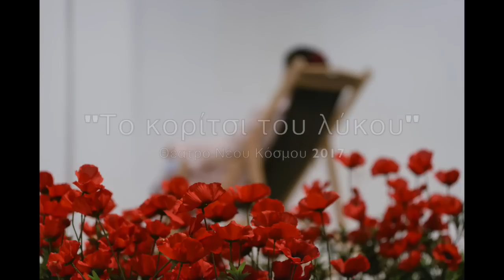"Το κορίτσι του λύκου" - μουσ. Κωστής Μαραβέγιας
"Το κορίτσι του λύκου" της Ειρήνης Φαναριώτη/Θέατρο Νέου Κόσμου 2017
Μετάφραση - Σκηνοθεσία:Ειρήνη Φαναριώτη
Διασκευή:Δήμητρα Μητροπούλου,Παρασκευή Λυπημένου,Ειρήνη Φαναριώτη
Μουσική σύνθεση:Κωστής Μαραβέγιας
Επιμέλεια κίνησης: Χαρά Κότσαλη
Σκηνικά - Κοστούμια: Τίνα Τζόκα
Σχεδιασμός φωτισμών:Αλέκος Αναστασίου
Βοηθός Σκηνοθέτη: Παρασκευή Λυπημένου
Παίζει η ηθοποιός:Ειρήνη Φαναριώτη

Βίντεο Angelica Aufrais